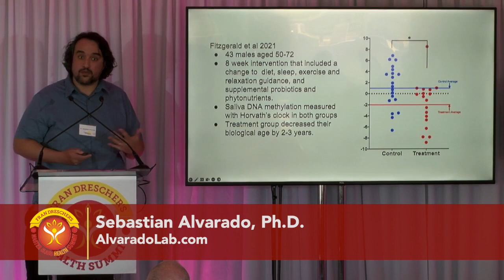Fran Drescher's 2023 Master Class Edu-Series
Your Environment & Your Health. This year, Fran Drescher and her guests explore the effect of the environment on your and your family's health. Learn what you can do to control your own environment -- at home, at work, even inside your own head -- to fight disease and promote good health. Watch the entire series for free beginning March 17th at CancerSchmancer.org.